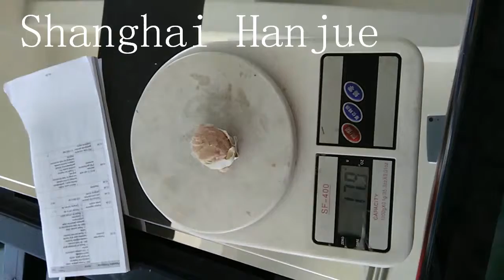Shaomai/Suimai machine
Kaya Kong